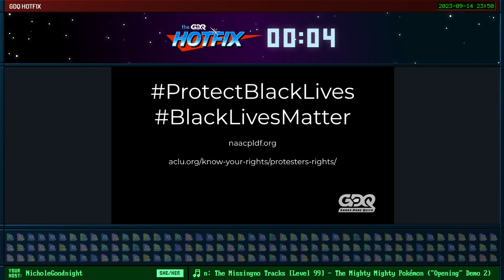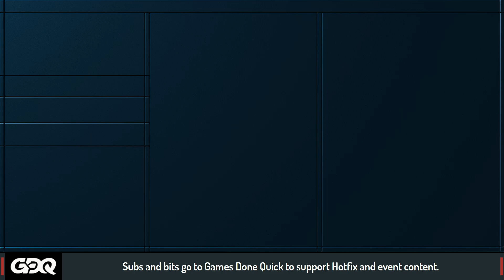Cowabunga, It's Turtle Time on As Seen on TV - GDQ HOTFIX Speedruns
As Seen on TV is a GDQ Hotfix, show hosted by Nichole Goodnight that highlights speedruns from games based off of your favorite TV shows! Make sure to turn your dial to the GDQ channel every other Thursday at 10PM ET to catch us live! This episode aired on September 14th 2023.

Teenage Mutant Ninja Turtles: Shredder's Revenge starts at 2:03
Teenage Mutant Ninja Turtles: Arcade starts at 1:08:25
Teenage Mutant Ninja Turtles: Turtles In Time starts at 1:30:32